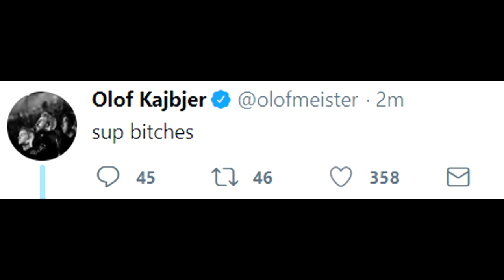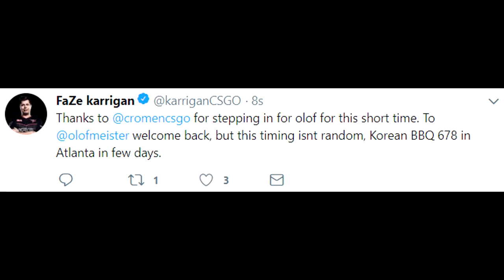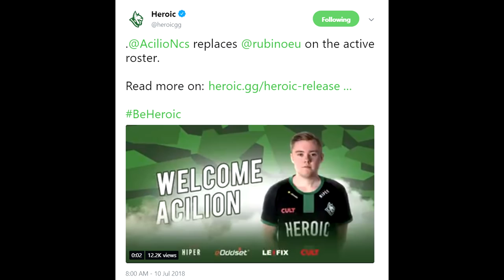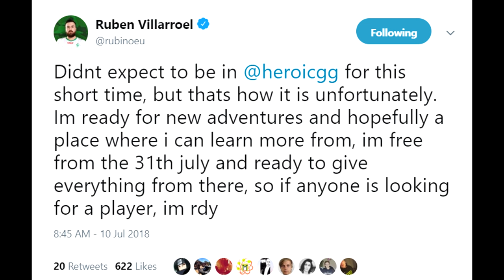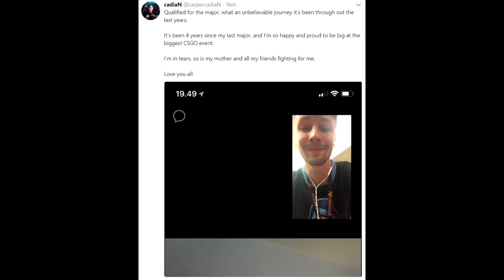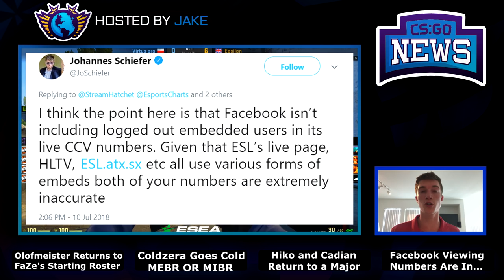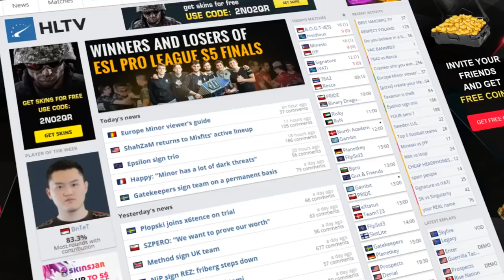Olofmeister Returns to FaZe! Waiting on Coldzera's Response, HIKO BACK TO A MAJOR and More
Follow me on Instagram Olofmeister returns in time for Eleague, Coldzera refuses to explain why (much like Shroud when he said he was going to retire and then denied it and then ended up retiring anyway), Hiko and Rogue are going to the major and more!
00:15 - Olofmeister Returns to FaZe Clans Starting Roster
2:11 - Coldzera Yet to Respond on MiBR Situation
2:54 - IS IT MEBR OR MIBR YOU TELL ME
4:13 - Heroic Replace Rubino Permanently
5:32 - Rogue/HIKO/CADIAN Back to a Major! Who's Next?
8:01 - Back Story of Cadian and How Far He's Come
10:18 - Facebook Viewership Numbers Are in for ESL Cologne